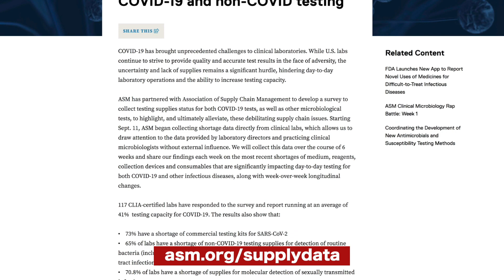How has the COVID-19 pandemic impacted laboratory testing?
to view ASM's data collection tool that identifies supply shortages for COVID19 and non COVID testing.

Since the early Spring of his year, clinical laboratories have been experiencing supply shortages related to COVID-19 testing, including COVID-19 test kits, reagents and/or machines. But now, shortages are also affecting diagnostic testing for infections other than SARS-CoV-2.

Laboratories are reporting shortages of all types of supplies, including culture and transport media, swabs, pipettes, pipette tips and collection tubes, to name a few. These limitations are hindering diagnostic testing for a variety of non-COVID-19-related diseases including, but not limited to, sexually transmitted infections, pneumonia, cystic fibrosis, urinary tract infections, gastroenteritis and surgical site infections.

The impact of such supply shortages could be catastrophic and lead to inadequacies in patient treatment and care, ineffective infectious diseases management and increases in antibacterial resistance, if something does not change soon.

The American Society for Microbiology or ASM is committed to helping address these supply chain issues.

ASM intends to illuminate the problem and facilitate solutions to ongoing, unprecedented and ever-changing shortages by collecting and making this data publicly available. It is ASM’s goal that this initiative will help make critical changes to the United States testing strategy for COVID-19 and other infectious diseases moving forward.